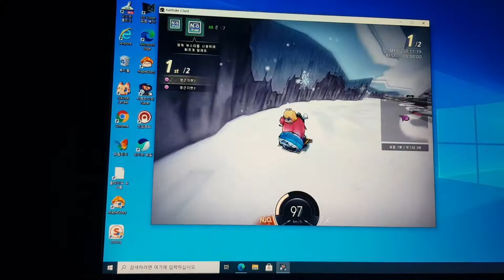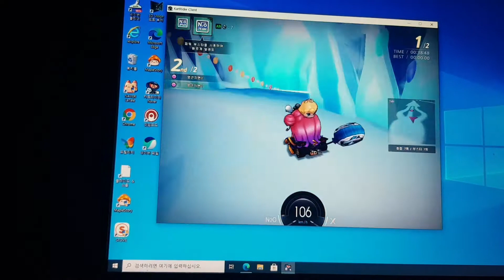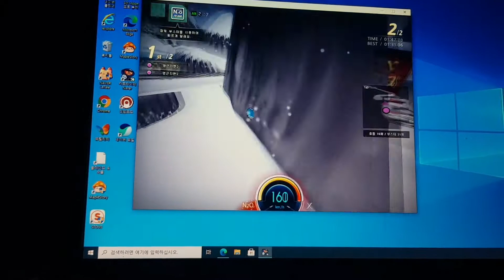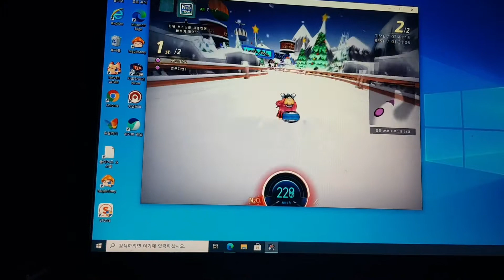카트라이더 완주실패 완주를 받고 다시도전을했습니다 카트바디 흑련X 캐릭터 이름 마카롱 상급플레이 무한